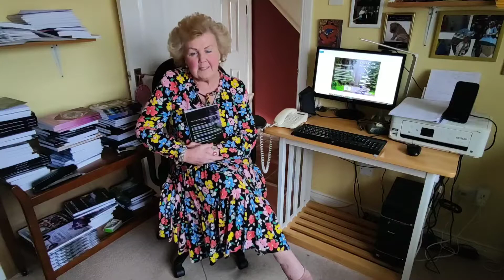My new book! 'Dear God....Where Are You?...A Bewildered Soul Talks With God '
A humorous 2-way dialogue between Bewildered Soul and God.  Having got the answers to his questions, Bewildered Soul is now, at the end, Happy Soul.